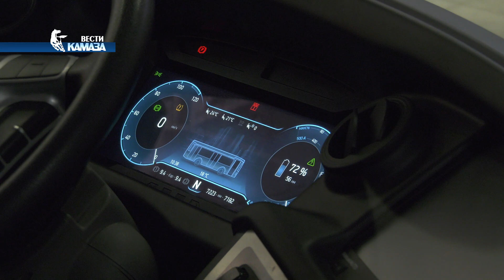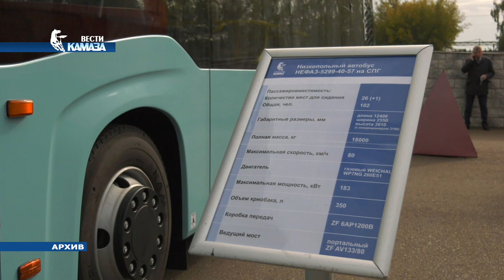Электробус КАМАЗ — новая модель, серийный выпуск начнётся в этом году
В наступившем году «КАМАЗ» планирует произвести 450 электробусов. Интерес к этой технике есть не только у Москвы, но и в регионах. Ряд городов, таких как Казань, Белгород, Санкт-Петербург и Уфа уже успели в тестовом режиме опробовать новый вид транспорта на своих маршрутах. Во всех случаях автогигант получил положительную оценку. Тем временем конструкторы Научно-технического центра разработали новую модель электробуса. Её выпуск стартует в этом году.